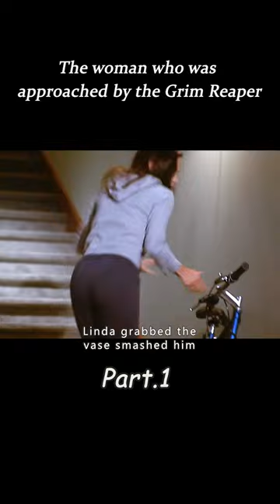The Woman Who Was Found By The Grim Reaper.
Title: Scary Movie
Introduction：6 friends: Cindy (Anna-Faris), Bobby (Jon-Abrahams), Buffer (Shannon Elizabeth Elizabeth), Greg (Lochlyn Munro), Ray (Shawn Wayans) , and Brenda (Regina Hall) are now in deep trouble, being stalked by a serial killer stalking them. It all started when they were involved in a car accident while driving home last Halloween night, and instead of calling the police, they chose to flee the scene in order to avoid responsibility. Now, a serial killer who claims to know their business seems to have stepped out of the horror movie and into their lives. The six best friends will have to find a way to escape the clutches of this killer and those annoying reporters if they want to survive!